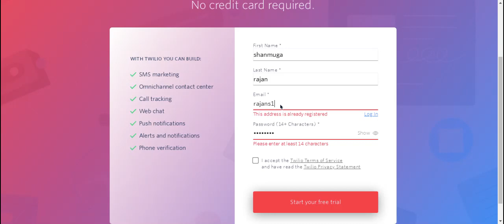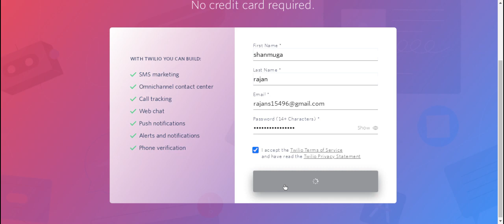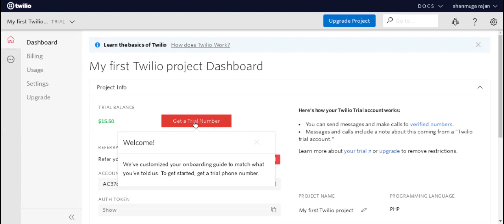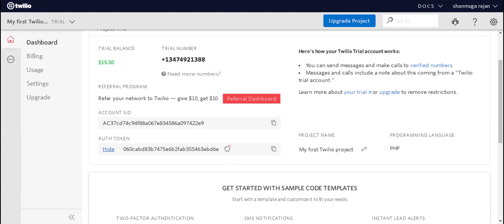How To Integrate Twilio APIs To The Software? - Trioangle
Welcome!
Twillio is a Communication APIs to send SMS, Voice Calls, Video Calls To The Connected Users.
This Video Shows How to Integrate Twilio APIs In Your Software?